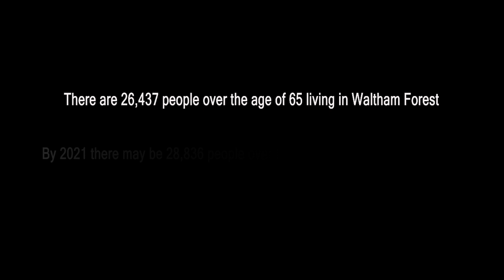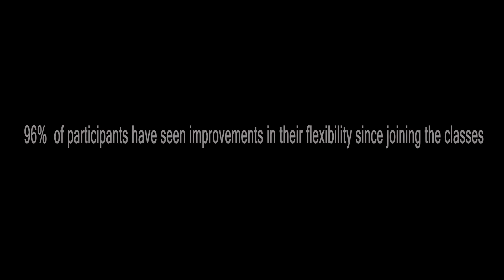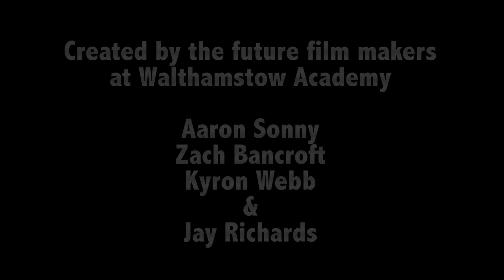Age UK & Walthamstow Academy Tai Chi Classes